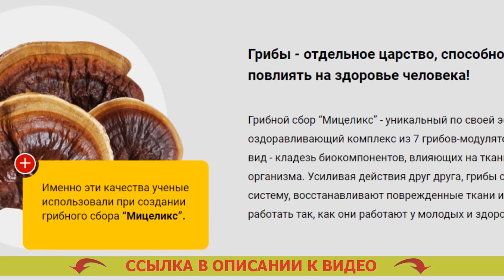💊 ПРОРЫВ В ЛЕЧЕНИИ ДИАБЕТА 1 ТИПА 💯 ЛЕКАРСТВО ОТ ДИАБЕТА 2 НОВОГО ПОКОЛЕНИЯ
Рекомендован для употребления всем представителям сильного пола и женщинам после 40 лет.
- Надежно расщепляет избыточную глюкозу.
- Приводит в норму мочеиспускание.
- Предотвращает прогресс рака простаты для сильной половины человечества.
- Возобновляет функциональности печенки и почек

Мицеликс – лекарство для нормализации уровня сахара. Народные средства против сахарного диабета.
Созданию средства предшествовали 10 прошедших лет исследований и три года тщательных медицинских проб, доказавших его результативность в нормализации сахара, устранении более частого мочеиспускания, уменьшении резистивности к инсулину. Препараты при сахарном диабете 1.

Главным положительным моментом Мицеликса считается исключительно естественный состав, оттого-то он не только не наносит вред человеческому организму, но и дополнительно оздоравливает его. Лекарство от диабета метформин. Отечественная организация эндокринологов советует средство для домашнего употребления. Действие метформина при сахарном диабете 2 типа.

Как именно функционирует Мицеликс. Метформин для снижения сахара в крови.
Мицеликс обогащен ионами калия, они принимают участие в переноске фосфатов, полученных в следствии течения гликолиза. Что лучше при диабете инсулин или таблетки. Благодаря ионам калия глюкоза расщепляется намного быстрее – ее уровень в крови нормализуется. Таблетки с хромом при сахарном диабете. Получение калия может дать возможность сократить резистивность (толерантность) к инсулину. Чем снижают инсулин.

Сахарный диабет - одно из весьма жутких недугов. Какие растения снижают сахар в крови. Ежели вы хотите избежать его возникновения с возрастом, я рекомендую провести чистку всего организма от скоплений глюкозы (внутреннего сахара), которые проявились с течением времени. Какое лекарство быстро снижает сахар в крови.

Это не только предотвратит тяжелые последствия в дальнейшем, но и оздоровит ваш организм в настоящем. Средства лечения сахарного диабета 2 типа. Сахар не только уничтожает внутренние органы и системы, но и еще угнетает ваше личное состояние, отчего позитивные метаморфозы в собственном здоровье вы ощутите уже в результате нескольких дней применения Мицеликса. Средство для понижения сахара в крови человека. Также это средство поможет вам восстановить мочеиспускание. Если не лечить сахарный диабет что будет.

В последнее время рекомендую Мицеликс основной части своих пациентов, и отзывы о нем самые лучшие. Таблетки от диабета за несколько дней.

Прорыв в лечении диабета 1 типа Прорыв в лечении диабета #1 типа .